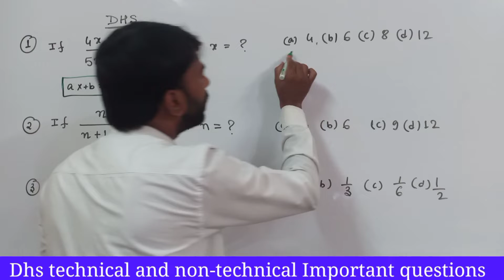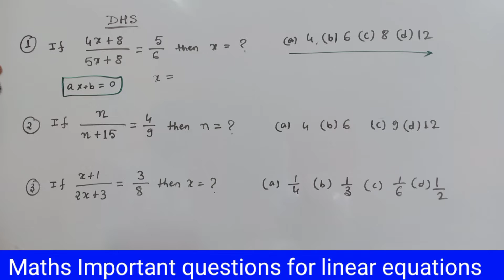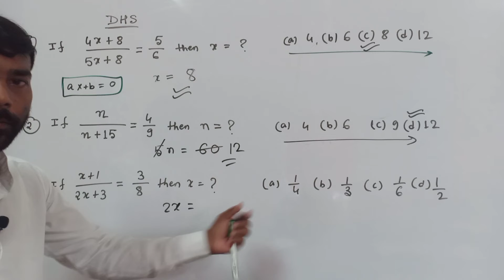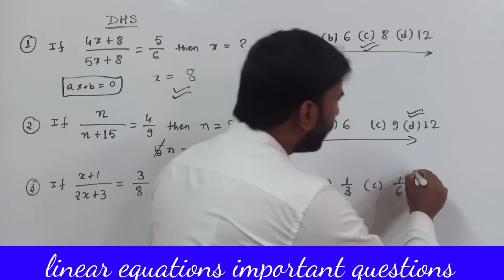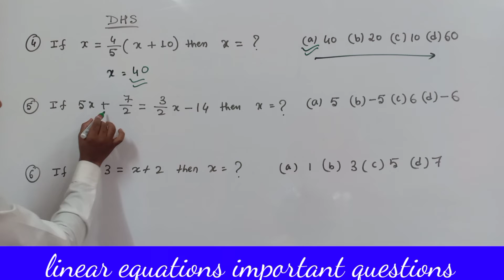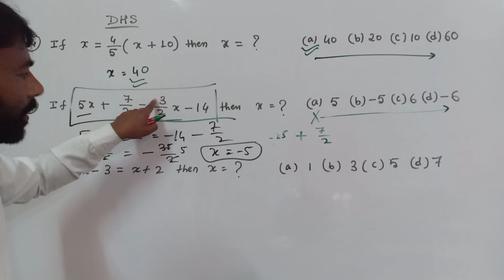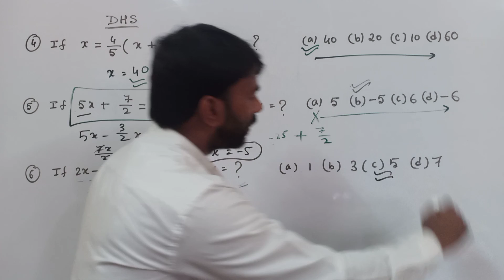Linear Equations Important Question || dhs previous year question answer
Dosto Aaj Ki ls Video Me Maine Aapko Ye sikhaya Hai Ki kaise maths k questions ko easily solve kre with short tricks aur Best Tarika Kya Hai Ummeed Hai Aapko Ye Video Bahut Pasand Aayegi Thank you so much…

Queries Solve
1. How to solve linear equations .
2. How to find the value of X .
3. How to solve dhs previous year questions.

 @REKIB AFREDI  @Assamese GK  @News18 Assam/Northeast  @Assamese Study Hub @News18 Assam/Northeast   @Assamese Mixture @Assamese Studio @Darrang Fast Info @Online Helps 24  @Lakshya Talk@Ne Knowledge

THANKS